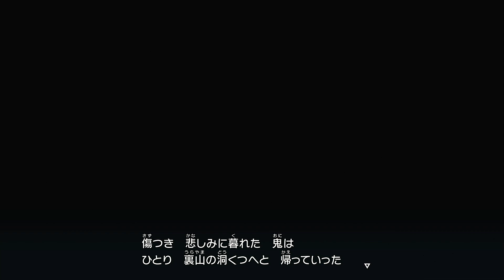No.3【ゼロの秘宝】ついにチャデスをヤバソチャに進化させてみた！！！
進化方法は後半部分で説明してます！！🍵

【ジャンプフェスタ2023】整理券争奪戦？！ジャンプフェスタ行ってきました！！！ ↓↓↓

1.5万再生ありがとうございます💓

※東京会場のみ参加

TikTokではヒロアカ情報あげてます！
YouTubeでこんな動画が見たい等の
リクエストも募集中です！

※同担の方やアニメ好きな方がいたらぜひコメントくれると嬉しいです。

【楽天ROOM】おすすめ推し活グッズ！